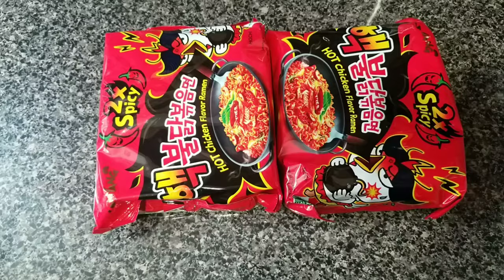SPICY NOODLE CHALLENGE W|MY DAUGHTER (2018)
Switching it up a litte!! Doing the spict noodle challenge with the love of my life...my daughter. We took this challenge on and had fun doing it. This was very much a challenge cos this noodles was spicy AF and should b illegal.  Hope u enjoy.

Thanks for watch and your support. I love you.

SOCIAL MEDIA.